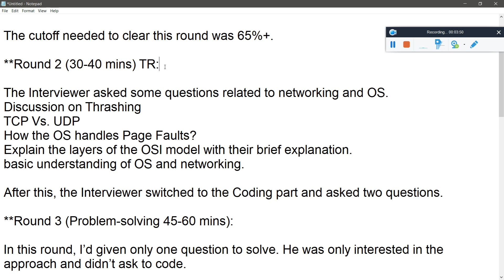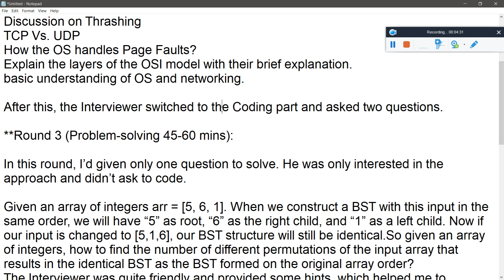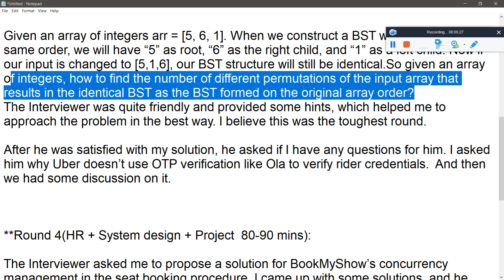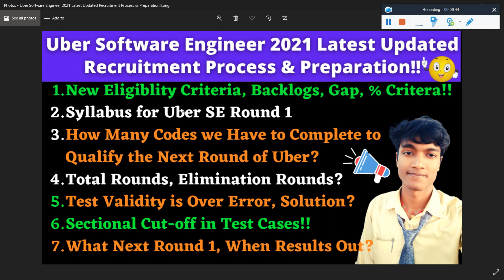Uber Software Engineer 2021 Latest Updated Recruitment Process & Coding, TR, MR, PS, HR Preparation!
🔴Uber Software Engineer 2021 Latest Updated Recruitment Process & Coding, TR, MR, PS, HR Preparation! | New Eligibility Criteria, Backlogs, Gap, % Criteria!! | Uber SE Exam Pattern & Syllabus 2021 | How Many Codes we Have to Complete to Qualify the Next Round of Uber? | Total (4) Rounds, Elimination Rounds? | Test Validity is Over Error, Solution? | Sectional Cut-off in Test Cases!! | What's Next Round, When Results Out? | Uber HR Interview Asked Question? - Important Test Guidelines!!

🔴Infosys 16th May SE/OE Roles Exam Results Update, When Infosys Start the 2nd Batch Hiring & Exam?

🛑Infosys Hiring SE/OE Role for 2021 |2020 |2019 Batch | How to Fill Infosys Survey Form Full Details

uber,
how to get job in uber,
jobs in uber for freshers,
uber for freshers,
programmer trainee in uber,
programmer analyst trainee uber,
uber off campus drive,
uber off campus drive 2021,
off campus drive for 2021 batch,
uber Jobs 2021
uber Virtual Recruitment
uber recruitment 2021
uber virtual recruitment jobs
 private jobs
uber Jobs for freshers
private  jobs 2021
uber interview Rounds
uber  jobs for experienced
uber off campus drive for freshers,
uber off campus drive for 2020 and 2021 batch,
uber 2021 off campus drive,
off campus jobs 2021,
uber recruitment 2021,
uber off campus 2021,
uber off campus,
uber latest off campus drive 2021,
uber off campus for 2021 batch,
accenture latest off campus 2021,
uber off campus jobs,
uber  latest off campus 2021 for fresher,
uber
uber recruitment,
uber virtual recruitment 2021,
uber recruitment 2021 |,
uber  jobs,
uber recruitment 2020,
uber virtual recruitment,
uber recruitment for freshers,
uber recruitment process for freshers 2021,
uber technologies recruitment 2020,
uber 2021 recruitment,
uber recruitment 2020 for freshers,
uber hiring freshers,hcl interview for freshers,
uber in chennai for freshers,
uber job openings for freshers,
uber recruitment 2019,
uber training program for freshers,
uber Jobs 2021
uber recruitment 2021
uber private jobs
uber private  jobs 2021
uber interview Rounds
uber interview questions for freshers